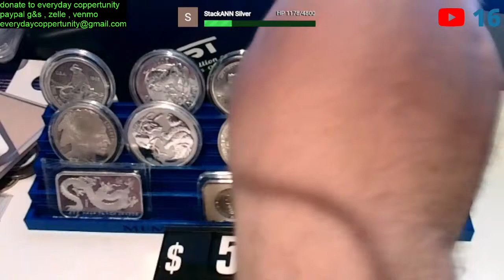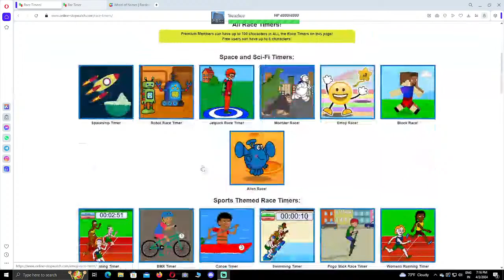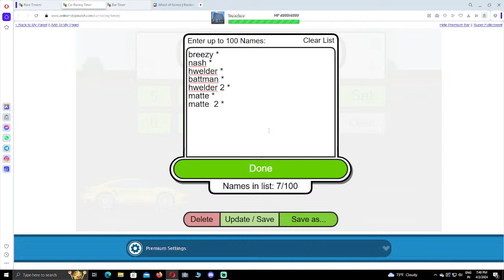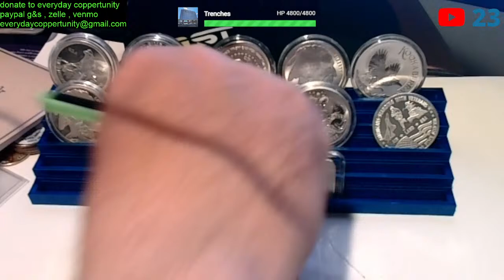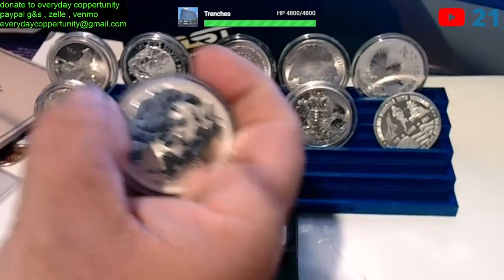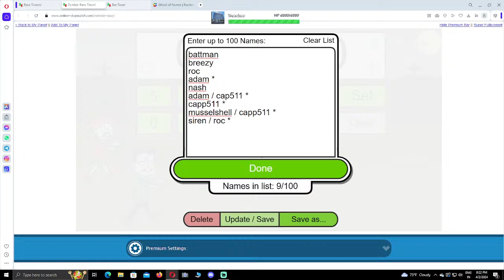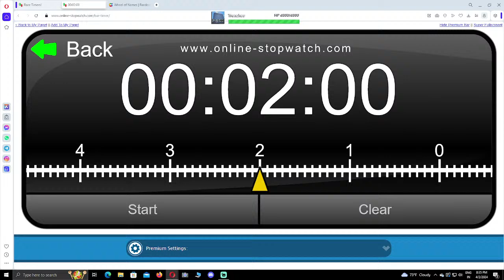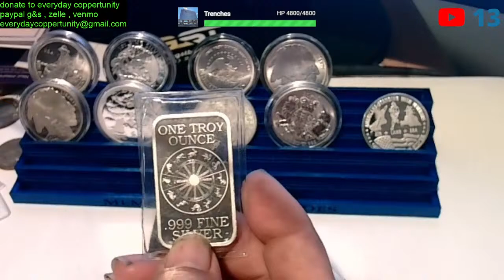Big Game Tuesday - 13 oz's up for grabs. single oz games are back baby !!!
100 ✔ gaw, 100 live gaw, 10 games (6 games and 40 spots game insane will  do) gaw

. Leeeets Gooooo

every thing down here is search terms